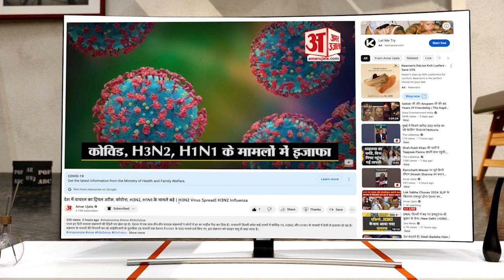Chhapra Boat Accident: मांझी के मटियार घाट के पास एक नाव पलटने से 2 की मौत और 7 लोग लापता | Bihar